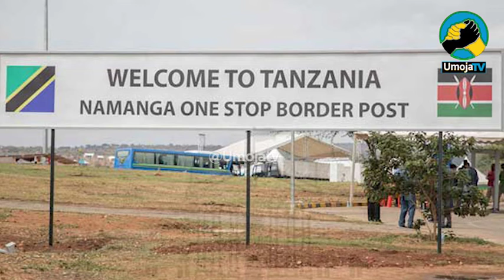WAHAMIAJI HARAMU WAKAMATWA WAKIWA NA NGAMIA WILAYANI LONGIDO